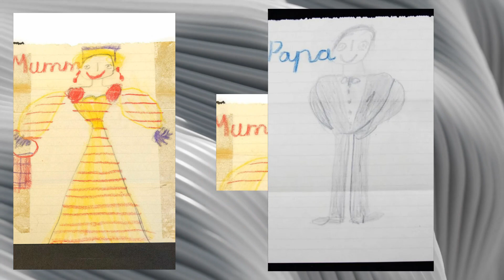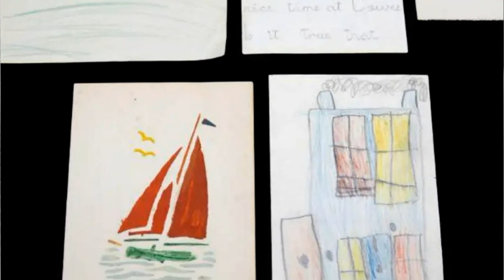King Charles’s sweet childhood drawings of ‘Mummy’ set to sell for up to £10k at auction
King Charles’s adorable artworks depicting his beloved “Mummy” and “Papa” are expected to sell for as much as £10,000 in an upcoming auction after the sweet drawings recently resurfaced after four decades. The monarch, now 74-years-old, created the crayon sketches when he was only five and included heartfelt inscriptions to his late parents.

These remarkable sketches, made using crayons and pencils, capture Queen Elizabeth II and Prince Philip in their regal dress. The touching sketches are accompanied by the heartfelt inscriptions “Mummy” and “Papa”.

Estimated to be created between 1953 and 1955 when Charles was approximately five or six years old, these drawings are now anticipated to sell for around £5,000 to £10,000 at the upcoming auction held by Hansons Auctioneers in Etwall, Derbyshire, on June 16.

The pieces are only a portion of an exceptional collection of royal memorabilia, consisting of ten early artworks by King Charles, who is now a keen painter.